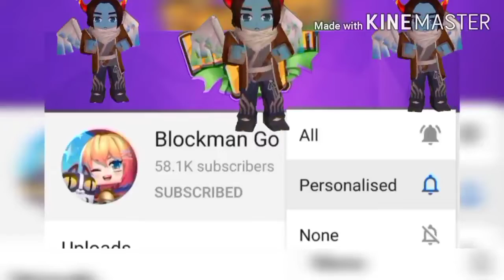ANIME FIGHT SIMULATOR ( NOOB VS PRO) NEW GAME IN BLOCKMAN GO 😇😇😇😇